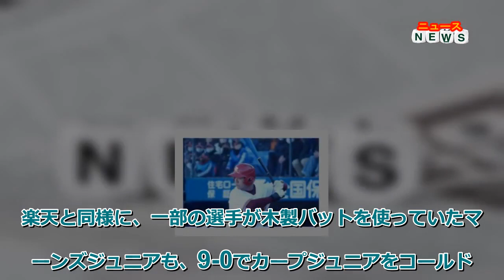プロ野球ニュース 木製バットは金属より打てる？ 飛ぶバット禁止で投高打低…問われる“野球脳”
■ジュニアトーナメントで複合素材の“飛ぶバット”が禁止に
27日に開幕した「NPB12球団ジュニアトーナメント KONAMI CUP 2022」は昨年とは大きな変化を見せていた。今年からルールが改訂され、ウレタン素材などの複合バットは使用禁止に。昨年は、3日間で計51本塁打が出たが、今年は初日を終えわずかに1本。大会史上初の6回ノーヒットノーランなど、投高打低の傾向がはっきりした。
昨年の大会では、“アーチ合戦”が目立った。ほとんどの選手が、金属よりも飛距離が伸びると言われているウレタン素材の複合バットを使用。優勝したドラゴンズジュニアは、1大会18本塁打、1試合7本塁打、個人でも見崎賢汰くんが1試合3本塁打、小久保くんが大会5本塁打とほとんどの記録を塗り替えていた。
今年からルールが変わり、複合バットは禁止になった。横浜スタジアムでの第1試合は、ベイスターズジュニアとイーグルスジュニアが対戦。6回終了時点で、1-1という投手戦になった。7回タイブレークの末、5-2でイーグルスジュニアが勝ち、敗れたベイスターズジュニアはわずか2安打に終わった。
ベイスターズジュニアを率いる荒波翔監督は少なからず、飛ぶバットへの弊害を感じているようだった。多くの選手はふだん、複合バットを使っており、そのクセが目立つのだ。「（バットを変えて）最初は正直、当てるだけのバッティングになっている子もいましたし、難しかったです。徐々にしっかりスイングするようにと指導しました」。本塁打が増えるのは、子どもにとっても成功体験につながるというメリットもあるが、「将来的には金属や木製を使う。今のうちから慣れていくのはいいことだと思う」と慣れないバットに苦戦しながらもルール改定には理解を示す。
■イーグルスジュニア、マリーンズジュニアは木製を導入し勝利
逆転の発想で安打を増やしたチームもある。初戦を勝利したイーグルスジュニアは、選手の多くが木製バットを使用。金属より飛ばないとされ、高校を卒業した選手が次のステージで苦戦することも多いが、大廣翔治監督は「一度、ボールがつぶれてから飛ぶので、打感は（木製の方が）金属よりウレタン素材のバットに近い。こっちの方が合うのではないか」という狙いで導入した。
金属より重くなるが、「各地方の世代トップが集まっているので、体も大きい選手が多い。スイングできるなら木製を使ったほうがいい」と大廣監督は感じている。この日は6安打中、2本の長打も生まれた。
楽天と同様に、一部の選手が木製バットを使っていたマリーンズジュニアも、9-0でカープジュニアをコールドで下すなど、6試合中3試合はコールドゲームで試合が終わっている。エンドランやセーフティバントなどを多用するチームも多かった。本塁打こそ減少傾向にあるが、点数が入っていないわけではない。工夫をこらして点を奪う姿は、打撃技術だけでなく、野球脳の成長をも促しそうだ。（川村虎大 / Kodai Kawamura）